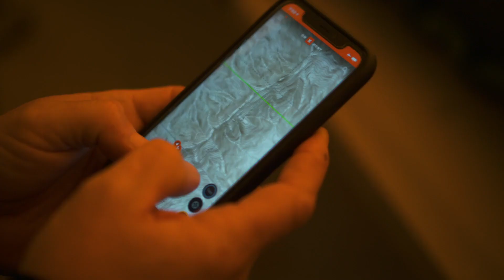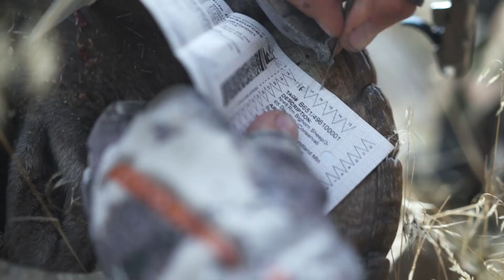2020 Proving Ground // Utah Bighorn with Joel Maxfield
Mathews first hired employee, Joel Maxfield, takes his VXR 31.5 prototype on his quest to finish his super slam on a hunt for Bighorn Sheep in Utah.

See the 2020 VXR and the rest of the 2020 Proving Ground stories at mathewsinc.com